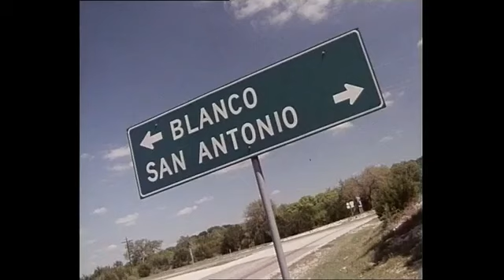Sufism: The Heart of Islam'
Extracts from the Documentary 'Sufism: The Heart of Islam